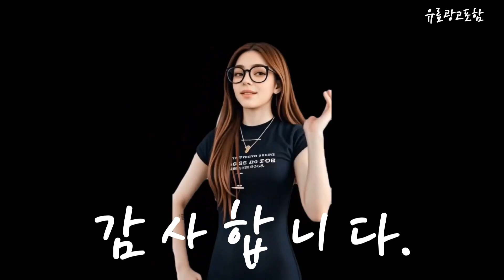라면끓이는기계 Top10!! 요즘 인기있는 라면끓이는기계 구매 가격 평점 후기 비교 총정리!!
❤️❤️❤️ 요즘 인기있는 라면끓이는기계 구매 가격 평점 후기 비교 총정리해 보았어요!! ❤️❤️❤️

[00:06]
10위. 인덕션 셀프라면기계 라면조리기 전용용기 1박스 전용용기 300개 [125,540원]

[00:11]
9위. 자동 라면끓이는기계 라면조리기 2구 PHT-2000 블랙 상세 [950,000원]

[00:17]
8위. #(주) 캔 인덕션 즉석라면조리기 EZ COOK 라면  [396,000원]

[00:23]
7위. 2구 라면끓이는기계 한강 셀프 즉석라면기계 PHT-2000 [955,000원]

[00:28]
6위. 공대생에 나온 라면조리기 IH5000 즉석라면조리기 자판기라면 라면끓이는 [392,070원]

[00:34]
5위. 라면끓이는기계 한강라면 라면조리기 [한강라면98%납품] 라면기계+한강라면용기50개+계량컵 1세트 [198,000원]

[00:40]
4위. IH5600(모터형_물통사용) 이지쿡 라면조리기종이용기 은박용기 인덕션용기 사용가능 IH5600(생수통연결형) [374,000원]

[00:45]
3위. 이지쿡 즉석 모터형 식품조리기 IH5000 [370,000원]

[00:51]
2위. IH5600(일반형_정수기 수도현결) 이지쿡 라면조리기 종이용기 은박용기 인덕션용기 [374,000원]

[00:57]
1위. 이지쿡 즉석 모터형 식품조리기 IH5600A [374,000원]